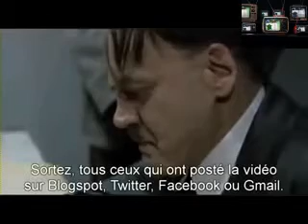Nous aussi nous savons faire des blagues Mr Hortefeux !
Lorsque le racisme devient une comédie ! Avant que certains esprits ne s'échauffent : L'objectif n'est nullement de faire un amalgame entre Hortefeux et Hitler , c'est simplement de répondre au Ministre de la plus belle des manières : par l'Ironie...Si la vidéo choque je la supprimerai